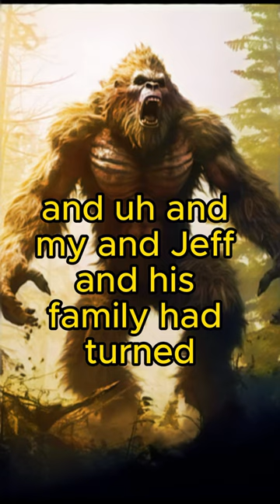Bigfoot Seen in Lincoln, Montana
In this episode I talk to Rick Rasmor from Oregon. Rick is sharing 30 years of Bigfoot accounts that are simply fascinating and we go to a lot of fun stops along the way. You do not want to miss out on this episode!